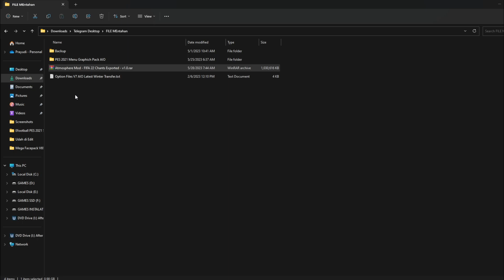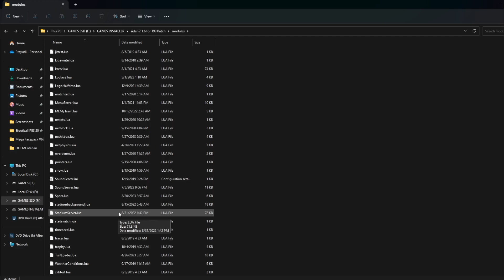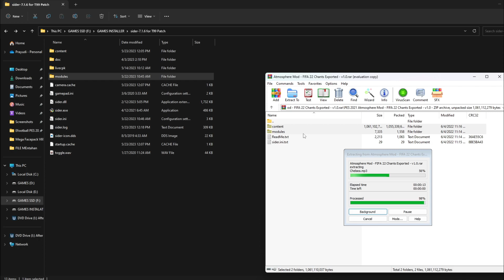NEW ATMOSPHERE MOD - FIFA CHANTS EXPORTED V1.0 || ALL PATCH COMPATIBLE || HOW TO INSTALATIONS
Features Updates :
✔ FIFA 22 Chants Exported for Premier League

Include Teams :
✔ Arsenal
✔ Aston Villa
✔ Brentford
✔ Brighton
✔ Burnley
✔ Chelsea
✔ Crystal Palace
✔ Everton
✔ Leeds United
✔ Leicester City
✔ Liverpool
✔ Manchaster City
✔ Manchaster United
✔ Newcastle United
✔ Norwich City
✔ Southampton
✔ Tottenham
✔ Watford
✔ Westham
✔ Wolves